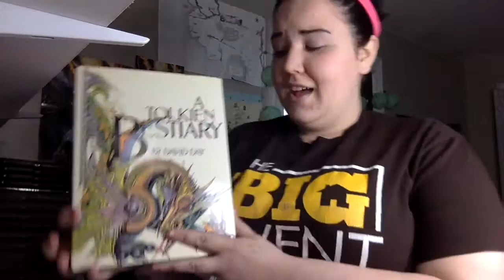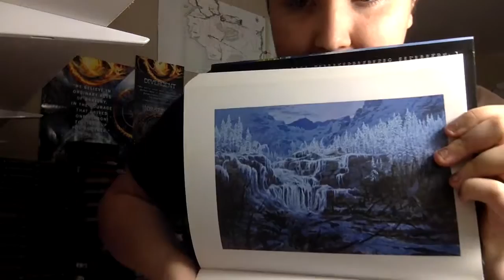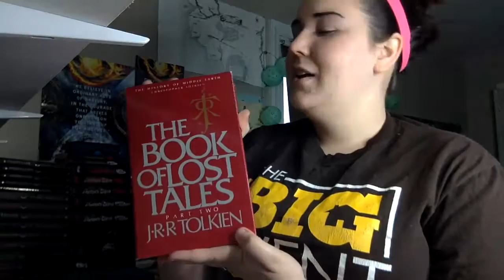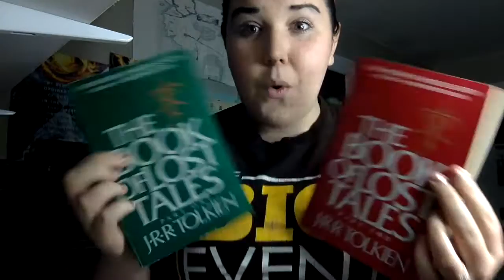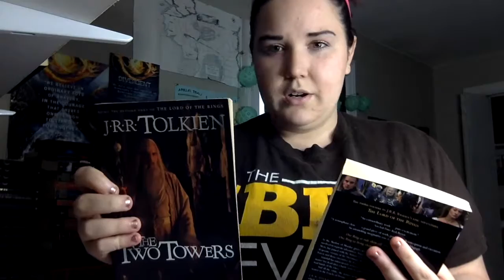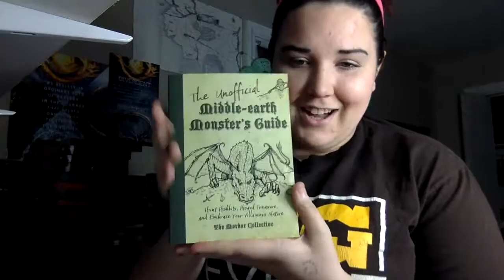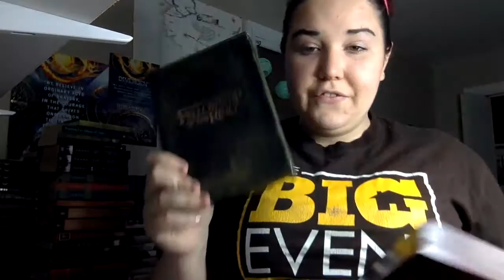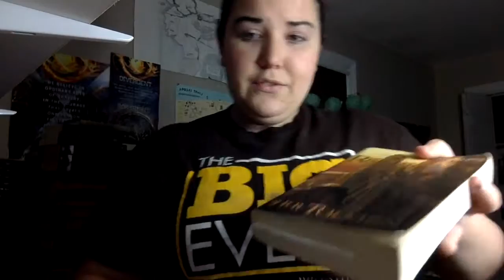Let's talk...Tolkien Books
Tolkien? Did you say Tolkien? Where?!?! I need more!

Whats your favorite Tolkien book??